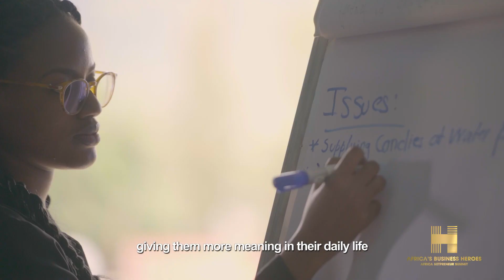2019 ABH Top10 Christelle Kwizera - Water Access Rwanda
Water Access Rwanda pioneered INUMA™️, a Safe Water Microgrid that reclaims broken boreholes and transforms them into state-of-the-art solar-powered water kiosks and pipelines. The water is sold for $1/1000L and creates off-farm jobs for youth. Currently, Water Access Rwanda employs 68 people and allows 47,612 customers to access water daily across 86 stations.